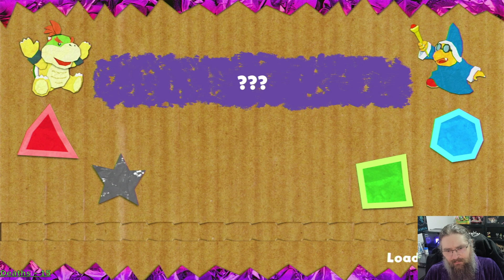Quest to 100% - Yoshi's Crafted World - I Have Become a Poacher Now? (Part 13/20)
My quest to complete a 100% playthrough of Yoshi's Crafted World
This is a blind playthough. Never played or seen this game before.
This game is played on the Nintendo Switch.

I already have a huge list I want to get through, but feel free to add your ideas too!  :)

**This is unedited footage of me playing. Like to know how long I take.**
**Timestamps below of progression.**

Quest to get:
- All Flowers
- 20 Life-Hearts in Every Level
- 100 Coins in Every Level
- All Red Coins
- All Poochy Pups
- Unlocking all the Costumes
- Finding Sprout Blockafella in all levels
- Complete all Boss Challenges

Intro - 00:00
Rumble Jungle - Exploring the Animal Kingdom - 01:20
Rumble Jungle - Exploring the Animal Kingdom (Flip Side - Finding Poochy Pups) - 18:49
Rumble Jungle - Hoppin' Higher - 21:47
Rumble Jungle - Hoppin' Higher (Flip Side - Finding Poochy Pups) - 34:23
Rumble Jungle - Jungle Tour Callenge - 38:28
Rumble Jungle - Jungle Tour Callenge (Flip Side - Finding Poochy Pups) - 47:25
Rumble Jungle - Costume Machine - 51:56
Rumble Jungle - Exploring the Animal Kingdom (Souvenir) - 54:03
Rumble Jungle - Exploring the Animal Kingdom (Flip Side - Souvenir) - 57:12
Rumble Jungle - Hoppin' Higher (Souvenir) - 58:49
Rumble Jungle - Hoppin' Higher (Flip Side - Souvenir) - 01:02:58
Rumble Jungle - Jungle Tour Callenge (Flip Side - Souvenir) - 01:04:15
Rumble Jungle - Hoppin' Higher (Flip Side - Souvenir) - 01:17:22
Rumble Jungle - Exploring the Animal Kingdom (Souvenir) - 01:10:51
Rumble Jungle - Exploring the Animal Kingdom (Flip Side - Souvenir) - 01:16:39
Rumble Jungle - Exploring the Animal Kingdom (Flip Side - Souvenir) - 01:19:31
Rumble Jungle - Exploring the Animal Kingdom (Souvenir - Part 1) - 01:21:50
Rumble Jungle - Hoppin' Higher (Souvenir - Part 2) - 01:23:18
Rumble Jungle - Jungle Tour Callenge (Souvenir - Part 3) - 01:27:04
Rumble Jungle - Gator Train Attacks - 01:31:11